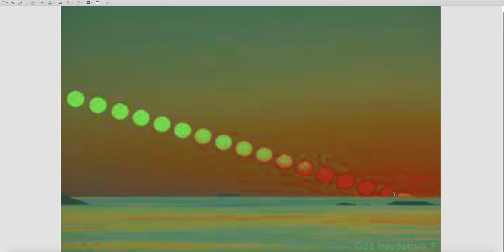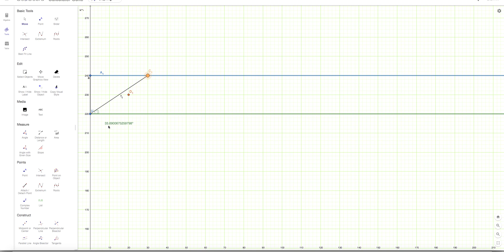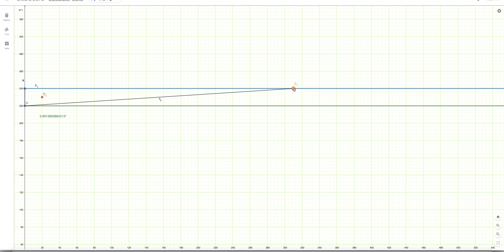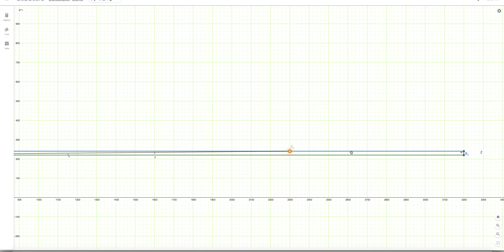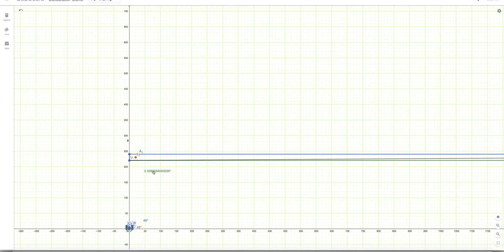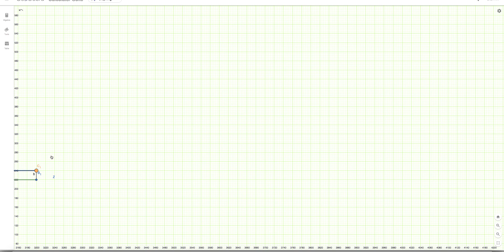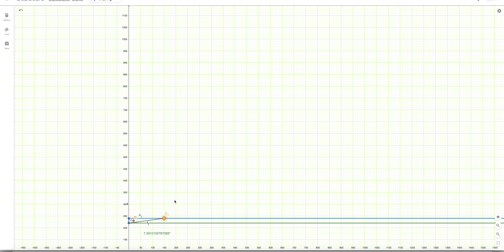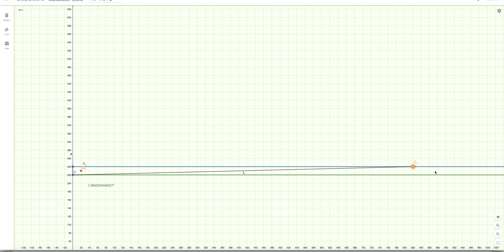Sun can't set over a Flat Plane ? Really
A Demonstration of How the Sun Set's without getting closer to the Earth's Surface, holding a constant altitude above the earth.